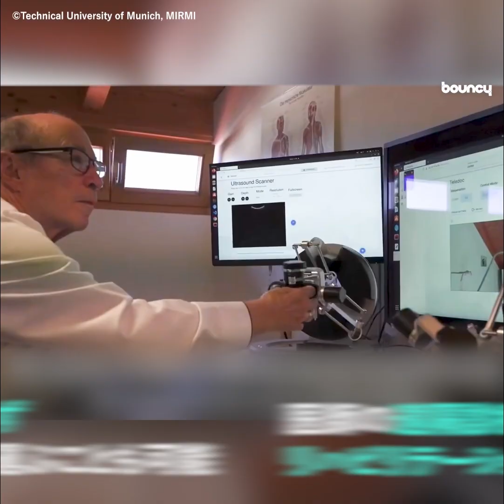日常生活から遠隔医療までサポート？ ミュンヘン工科大学開発の介護ロボット「GARMI」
「GARMI」はミュンヘン工科大学の研究チームが手がける介護ロボット。身体に困難を抱えるユーザーの日常生活だけでなく、遠隔医療もサポートするロボットとして、今後数年での実用化を目指し開発が進められている。

デジタルツイン技術とChatGPTを導入

「GARMI」は、7関節のロボットアームとロボットハンドを搭載し、デジタルツイン技術（現実世界の情報をリアルタイムで収集しデジタル上に構築する技術）とChatGPTを導入。

カメラとAIで物体を正確に認識し、水の入ったグラスもこぼさず持ち運べるという。

リモート操作も可能で、遠隔にいる医師がアームを動かして診療したり、リハビリテーションを指導したりもできる。

安全対策のため、人が誤って接触すると0.001秒で自動停止するとしている。

介護現場の負担を軽減する？